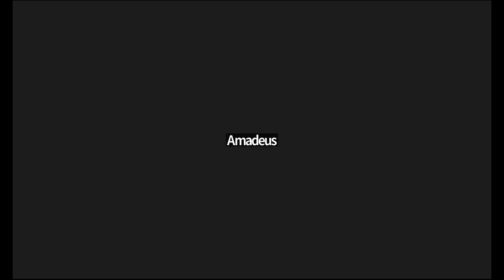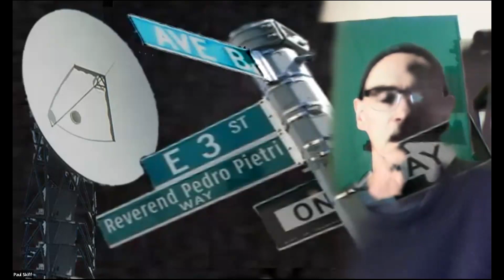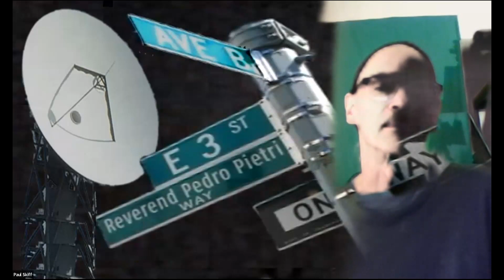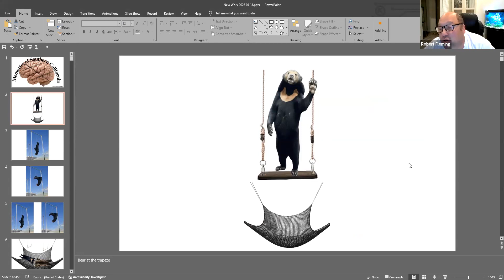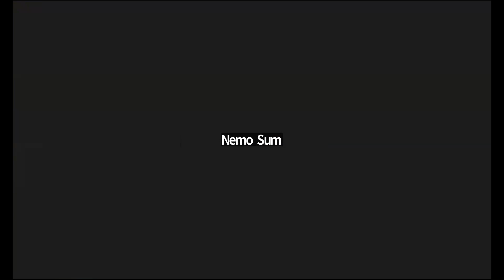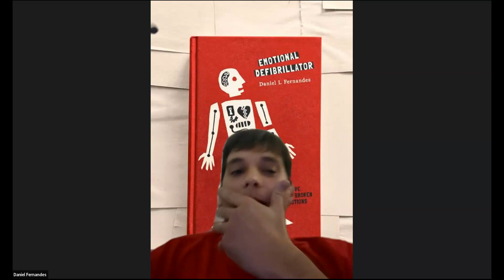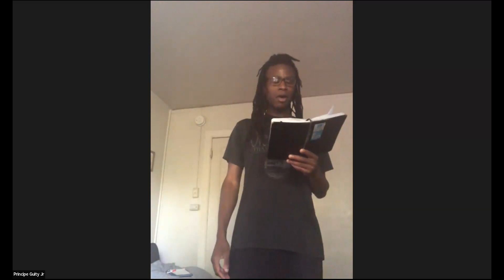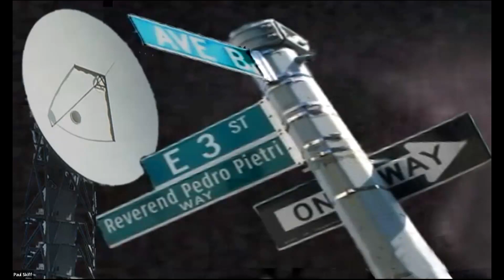Open Minds Open Mic - September 22, 2023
Thomas Open Minds
Amadeus
Nona Lea
Generalissimo
Ms. Butterfly
Lantern Carrier
The Magus Gustav Sallas
Paul Skiff
Messiah Payne
Milo Johnson
Andres Reyes
Kittay
Robert Fleming
Diane Murry Ward
Shockie G
Nemo Sum
Daniel Fernandez
Frogg Corpse
Cozzy Coz
Principe
Lone Infinite
CP Maze